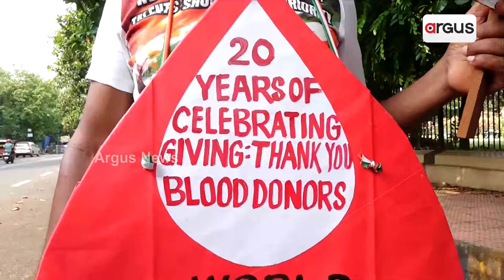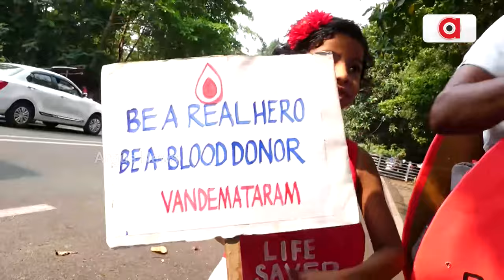ରାଉରକେଲାରେ ବେଶ୍‌ ଧୁମ୍‌ଧାମରେ ପାଳନ ହେଉଛି ରଜ ମହୋତ୍ସବ || Raja Mahotsav 2024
ରକ୍ତଦାନ ମହାପୁଣ୍ୟ । ରକ୍ତ ଦେଇ ଜୀବନ ବଞ୍ଚାଇବାକୁ ବାପ ଝିଅଙ୍କ ନିଆରା ସଚେତନତା ।